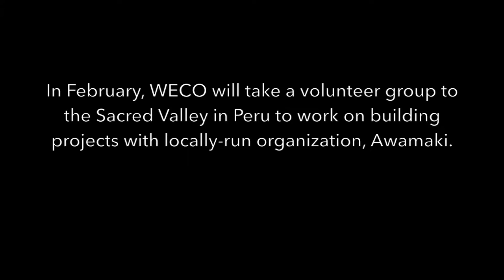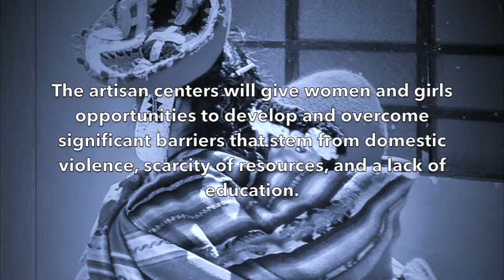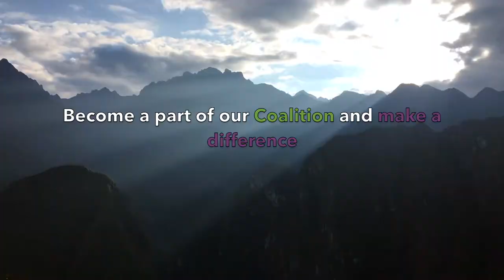WECO's 2019 Peru Project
In Peru, WECO will join local organization Awamaki in building an artisan center alongside women who are members of a rural textile cooperative to create a community space to meet and run their businesses. The space will also serve as a classroom for trainings for continuing business education, a storefront for the women to sell their products, and a gathering space for future sustainable tourism opportunities.

The Huilloc Center will provide women with a reliable source of income so they can increase their families’ quality of life as well as their own well-being. Awamaki's artisan centers are part of the larger mission of connecting Andean artisan weavers with global markets, and empowering women and girls with education and financial independence.